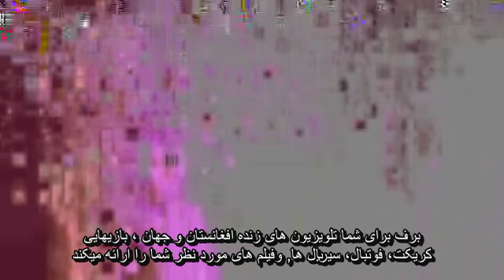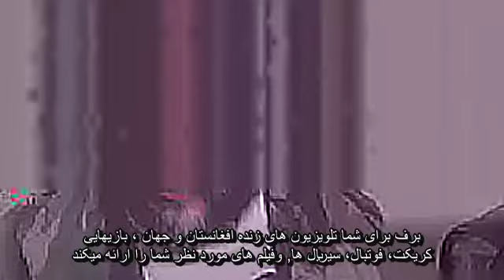ددری مور چل سریال (223) برخه دوهم پړاو Da Dari Moorchell part(223)